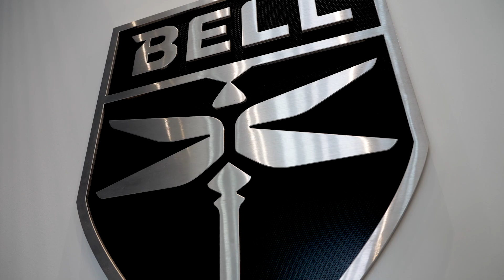Bell Opens New Facility in Arlington